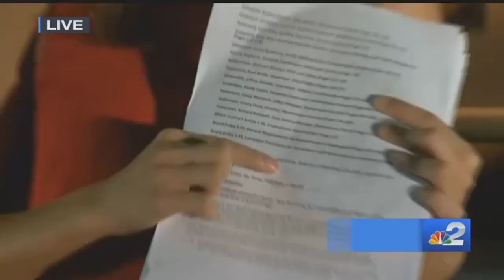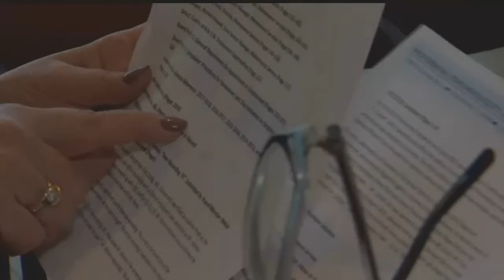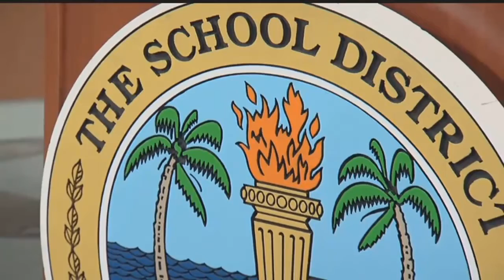School board member claims district went undercover to watch staff